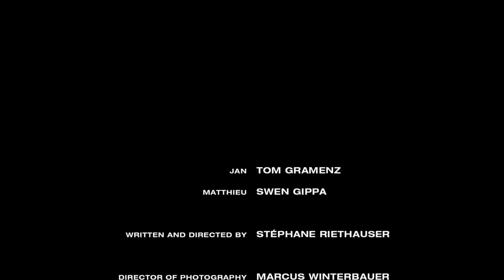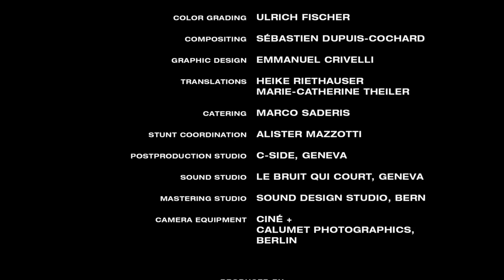PRORA corto gay (oficial) subtítulos español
Prora, una película de Stéphane Riethauser, 23 min., CH, 2012
Con Tom Gramenz y Swen Gippa